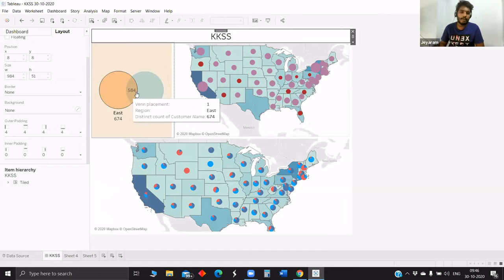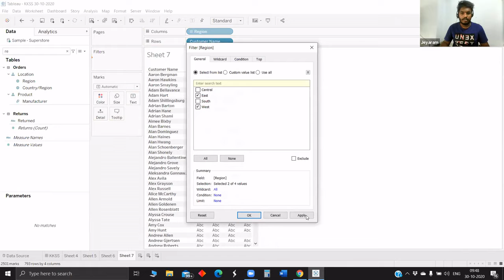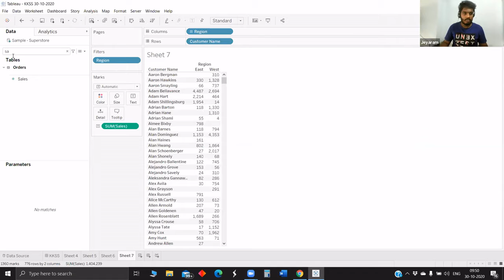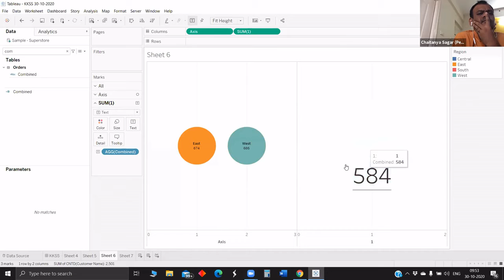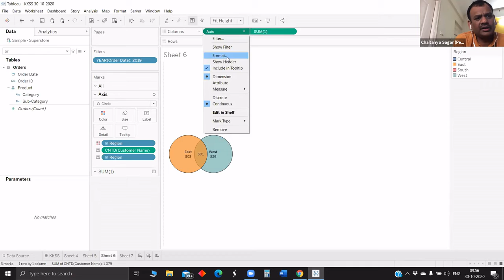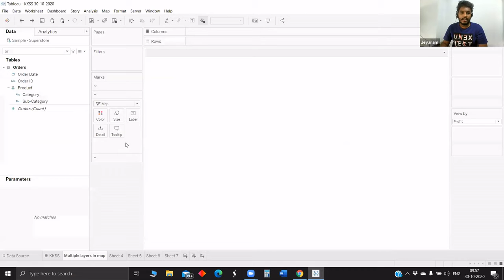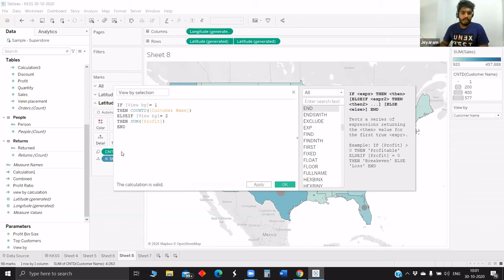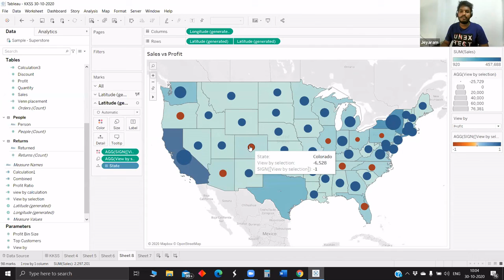Tips and Tricks In Tableau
Kalam Knowledge Sharing Session (KKSS) is an internal training session in Perceptive Analytics. Our team in Perceptive goes through a daily training session covering various technical and soft skills. check out more about us here: